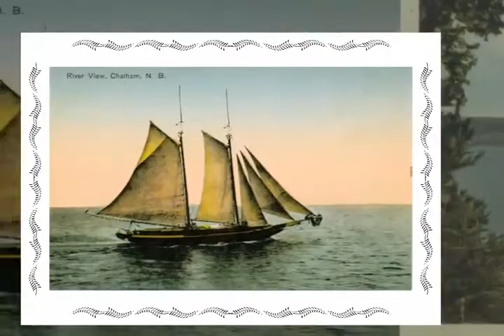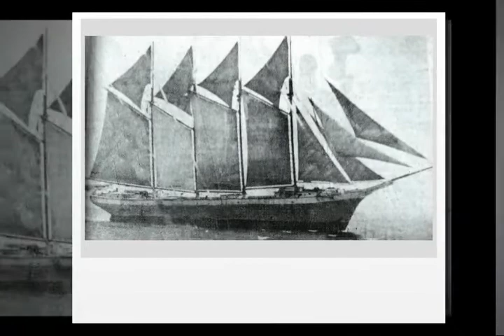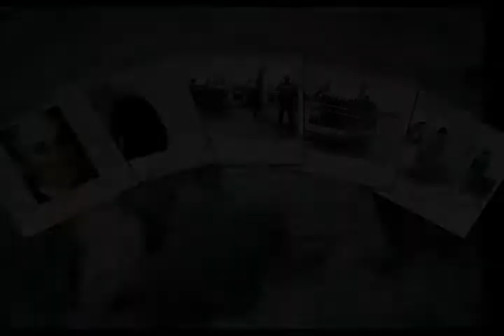The Days of Cunard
The Tale of Joseph Cunard on the banks of the Mighty Miramichi River